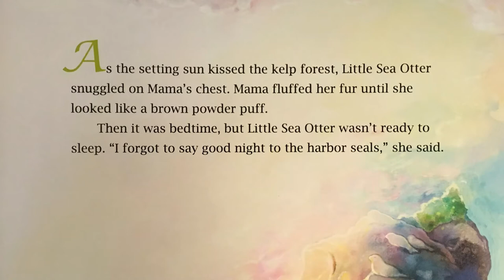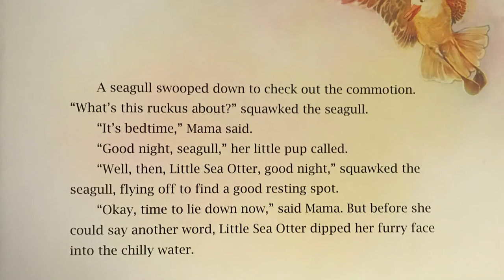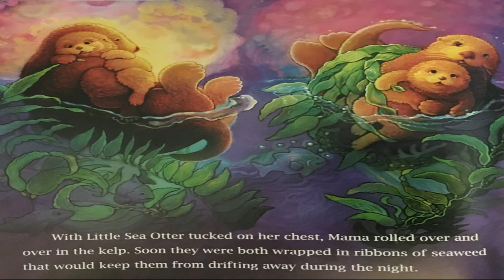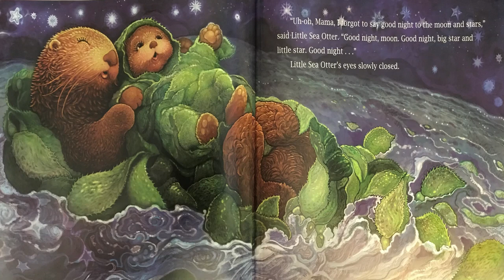Good Night Little Sea Otter. by, Janet Halfmann and Illustrations by, Wish Williams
Read aloud by Mrs. Saunders